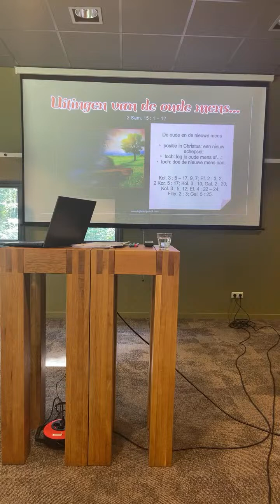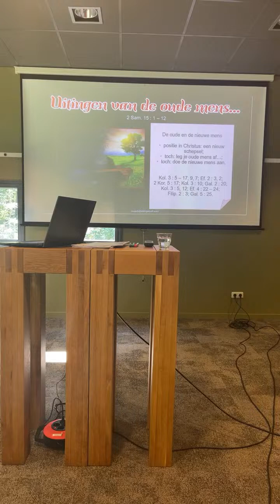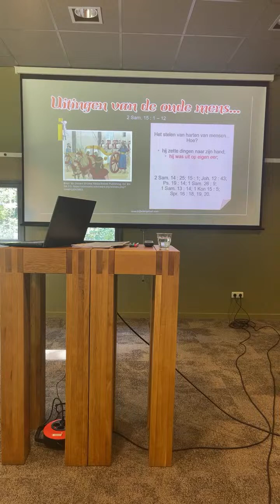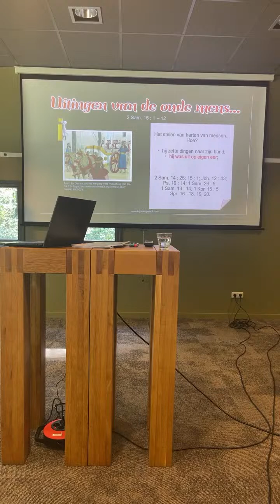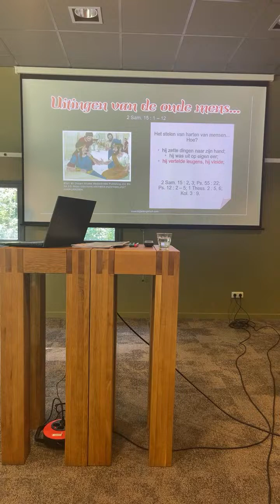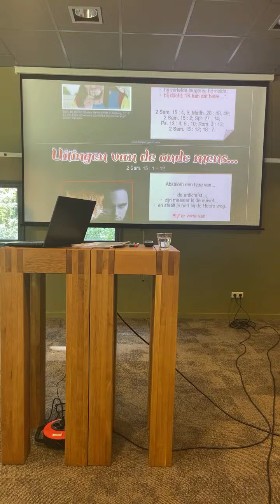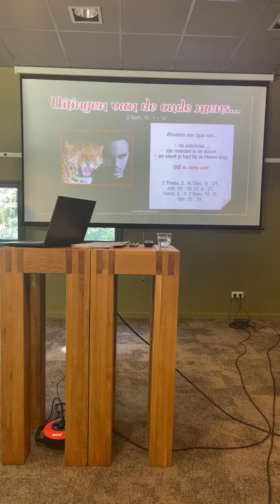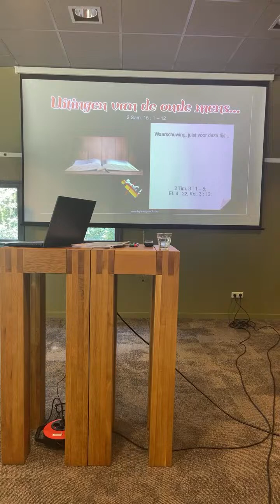Br. Arjan Huurnink - Dinsdagmorgen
✝️ Bent u op zoek naar bijbelgetrouwe, bijbelgelovende en bemoedigende preken en leringen?
🎯 Bent u op zoek naar een ongecensureerde, bijbels correcte prediking zonder "wasverzachter" en laffe afkortingen/weglatingen?
🔥 Is een bijbels fundament gebaseerd op het Nederlandstalige origineel, de niet-gereviseerde Statenvertaling uit 1637, belangrijk voor u? Dan bent u hier aan het juiste adres!

Moed voor bijbelse waarheid is bijzonder belangrijk voor ons. Wij hechten waarde aan een heilshistorische benadering van de Heilige Schrift.

Ik zie u graag op 1 van onze bijbelconferenties in Nederland.

Dr. Nico C. Verhoef